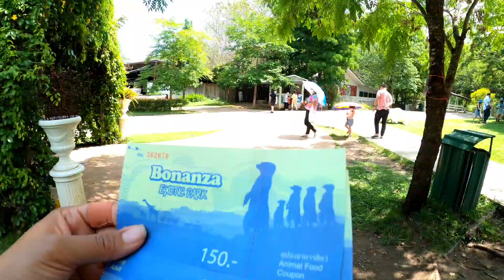บรอนซั้นเที่ยวไทย เที่ยวสวนสัตว์เขาใหญ่ ตามล่าหาทุเรียน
สวัสดีคะทุกคนบีมขอฝากทุกคนทุกท่านช่วยกดติดตามเป็นกำลังใจให้ช่อง Bronson's Family ด้วยนะคะ🙏🙏🙏
และขอขอบคุณทุกคนทุกท่านที่กดติดตามและเข้ามารับชมวีดิโอเป็นกำลังใจให้ครอบครัวเรามากๆๆคะ ถ้าผิดพลาดประการใดก็ขออภัยด้วยนะคะ🙏🙏🙏